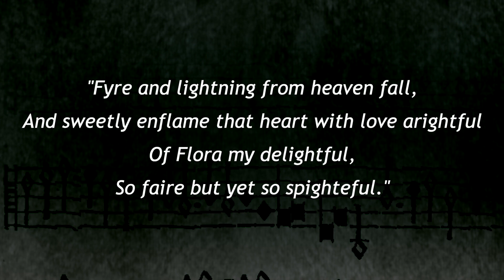Fyre and Lightning by Thomas Morley (1557-1602)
Carly Ann Worden, cantus, treble
Alan Futterman, soprano and tenor recorders, lutes

"Fyre and lightning from heaven fall,
And sweetly enflame that heart with love arightful
Of Flora my delightful,
So faire but yet so spighteful."

Members of the Bremerton WestSound Symphony
Florentine Quarantine Music Project